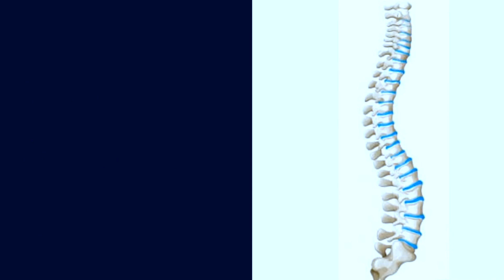Treatment for Poor Mobility of the Neck | Poor Posture of Thoracic Spine !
Treatment for Poor Mobility of the Neck | Poor Posture of Thoracic Spine at A-Plus Wellness Centre, 3rd Parklands Ave, Doctors Park, 5th Floor, Wing A.